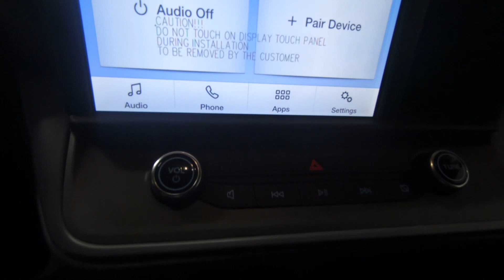New 2024 FORD MAVERICK XL Truck For Sale In Columbus, OH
Please visit Ricart Ford to view this New OXFORD WHITE 2024 FORD MAVERICK XL for sale near Columbus, Ohio.

Stock #: FTR2857

Description:
2024 FORD MAVERICK XL
Choose Ricart for an incredible deal on this Ford Maverick XL. The model is equipped with a 2.5L I-4 Hybrid engine, CVT transmission, and is finished in White paint. No matter what you're looking for in a vehicle, you can be sure that our sales department will help you find the perfect model for your life. Our finance experts are prepared to help you find the lease or finance program that works best for you. We're located at 4255 S Hamilton Road in Groveport, OH 43125, just a short trip away from Columbus, Central Ohio, and .